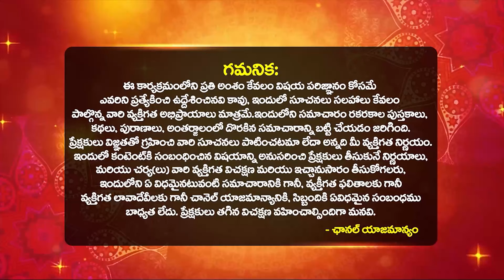వృషభరాశి వారికి జీవిత భాగస్వామి వలన జరిగేది ఇదే🔥| Vrushaba Rashi Lakshanalu | Bhakthi Samacharam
వృషభరాశి వారికి జీవిత భాగస్వామి వలన జరిగేది ఇదే🔥| Vrushaba Rashi Lakshanalu | Vrushaba Rasi Characteristics | Taurus Sign Characteristics | Vrushaba rasi characteristics in telugu | Vrushaba Rashi Lakshanalu Explained By Astrologer Jayaprada | Bhakthi Samacharam